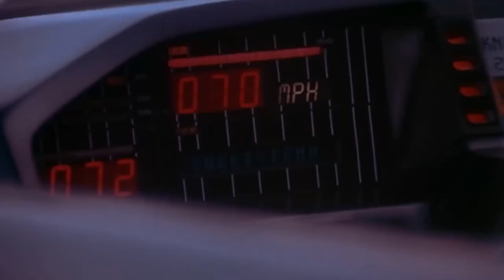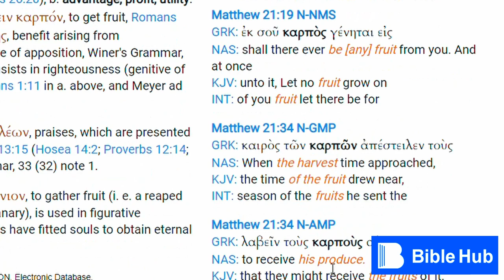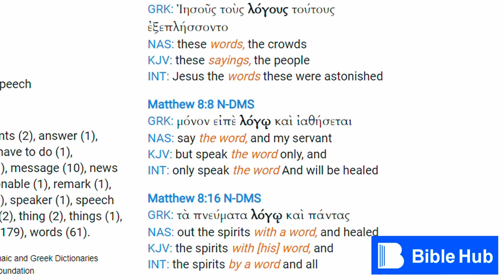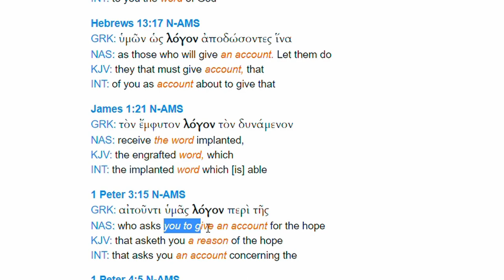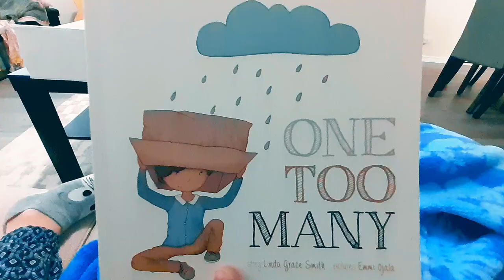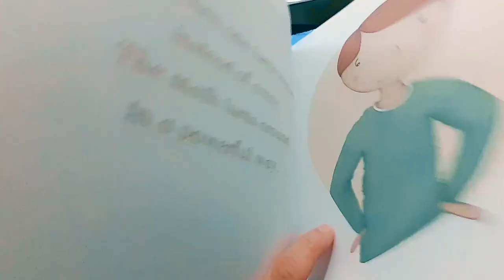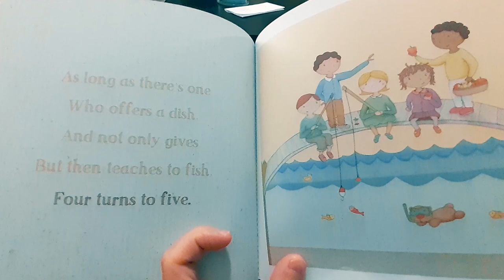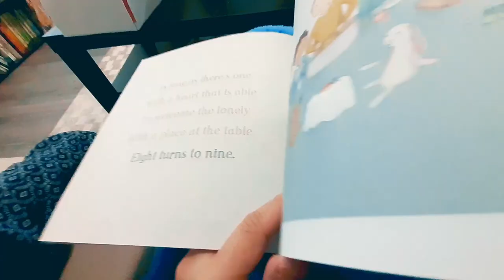Reading Philippians with Eastern (HS) Eyes - A Sermon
This sermon gives an Honour-Shame Worldview reading of Philippians which results in a unique reading of Philippians 4. Reading with Eastern Eyes focuses on what Paul was doing in the entire letter, namely, redefining the values of honour and shame using the prime example of Jesus (in the Christ Hymn of Philippians 2) that what brings true honour is humble service and sacrificial love. This is who God is, and this is what true humanity is to be like as well. This is to remind the house churches of Philippi that the marks of the Church are humility, interdependence and participation that will bring honour to Jesus Christ and his Church in the eyes of the onlooking world.

This sermon was first aired for the house churches of Richmond Chinese Alliance Church on December 6, 2020.

The book read towards the end of the sermon is called "One Too Many" by Linda Grace Smith. You can check out the book on Amazon.ca

FURTHER RESOURCES:

“Misreading Scripture with Individualist Eyes” by E. Randolph Richards & Richard James

“Misreading Scripture with Western Eyes” by E. Randolph Richards & Richard James

“Reading Romans with Eastern Eyes” by Jackson Wu

“Paul through Mediterranean Eyes” by Kenneth Bailey

Our mission with Global Semester is to help 10,000 motivated and purpose-driven followers of Jesus to become better cross-cultural representatives of King Jesus both locally and globally.

MONTAGE 1:
- The Good, the Bad and the Ugly
- Knight Rider
- Quantum Leap
- Batman
- Superman
- MacGyver
- Raiders of the Lost Ark
- Die Hard
- Greatest American Hero
- Back to the Future
MONTAGE 2:
- Lost
- West Wing
- Community
- Westworld
- Justice League
- Doctor Who
- MacGyver
- Avengers
CONTENTS OF THE VIDEO:
0:00 Intro and montages
3:27 We're stronger when we work together
4:35 Context and timeline of Philippians
5:20 The purpose of Paul writing to the Philippians
8:14 Honour and shame in the letter
14:49 Analysis of "fruit that increases to your credit"
20:05 True honour and marks of the Church
22:47 One Too Many
26:17 Call to action

LOGO STING:
“Far Away” by MK2 - YouTube Audio
VIDEO ATTRIBUTIONS:
- Most video clips were taken from YouTube

LOGO DESIGN:
JC Calligraphy

what is christian community
christian worldview video series
understanding cultural communication differences
bible study fellowship
interpreting the bible in context
reading philippians with eastern eyes
reading philippians with western eyes
understanding worldviews
global semester
missiological approach
Reading Philippians with Eastern (HS) Eyes
bible study for women
jesus through middle eastern eyes book
how to overcome cross cultural communication barriers
sermon